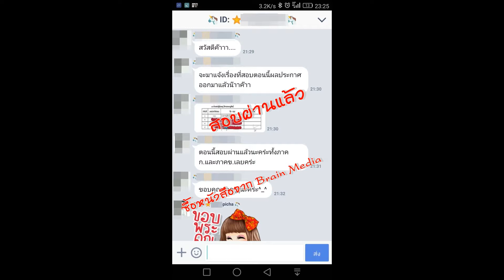Loadแนวข้อสอบ วิศวกรไฟฟ้าปฏิบัติการ กรมส่งเสริมการปกครองท้องถิ่น (อปท.)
ภาค ก
- แนวข้อสอบหลักปรัชญาของเศรษฐกิจพอพียงโมเดลเศรษฐกิจประเทศไทย ๔.๐
- แนวข้อสอบแผนพัฒนาเศรษฐกิจและสังคมแห่งชาติ ฉบับที่ ๑๒
- แนวข้อสอบรัฐธรรมนูญแห่งราชอาณาจักรไทยพุทธศักราช ๒๔๖๐
- แนวข้อสอบพระราชบัญญัติระเบียบบริหารราชการแผ่นดิน พ.ศ. ๒๔๓๔ และที่แก้ไขเพิ่มเติม
- แนวข้อสอบพระราชบัญญัติองค์การบริหารส่วนจังหวัด พ.ศ. ๒๔๔๐ และที่แก้ไขเพิ่มเติม
- แนวข้อสอบพระราชบัญญัติเทศบาล พ.ศ. ๒๔๙๖ และที่แก้ไขเพิ่มเติม
- แนวข้อสอบพระราชบัญญัติสภาตำบลและองค์การบริหารส่วนตำบล พ.ศ. ๒๔๓๗ และที่แก้ไขเพิ่มเติม
- แนวข้อสอบพระราชบัญญัติระเบียบบริหารราชการเมืองพัทยา พ.ศ. ๒๔๔๒
- แนวข้อสอบพระราชบัญญัติกำหนดแผนและขั้นตอนการกระจายอำนาจให้แก่องค์กรปกครองส่วนท้องถิ่น พ.ศ. ๒๔๔๒
- แนวข้อสอบพระราชบัญญัติระเบียบบริหารงานบุคคลส่วนท้องถิ่น พ.ศ. ๒๔๔๒
- แนวข้อสอบพระราชกฤษฎีกาว่าด้วยหลักเกณฑ์และวิธีการการบริหารกิจการบ้านเมืองที่ดี พ.ศ. ๒๔๔๖
- แนวข้อสอบพระราชบัญญัติการอำนวยความสะดวกในการพิจารณาอนุญาตของทางราชการ พ.ศ. ๒๔๔๘
- แนวข้อสอบระเบียบสำนักนายกรัฐมนตรีว่าด้วยงานสารบรรณ พ.ศ. ๒๔๒๖ และที่แก้ไขเพิ่มเติม
- แนวข้อสอบความสามารถในการศึกษาวิเคราะห์และสรุปเหตุผล
- แนวข้อสอบความสามารถในการใช้ภาษาไทย
- แนวข้อสอบเก่า ภาค ก ท้องถิ่น
ภาค ข
- พระราชบัญญัติควบคุมอาคาร พ.ศ. ๒๕๒๒ และที่แก้ไขเพิ่มเติม
- ความรู้ด้านการออกแบบระบบไฟฟ้า
- มาตรฐานการติดตั้งไฟฟ้าสำหรับประเทศไทย
- ระบบไฟฟ้ากำลัง ระบบแสงสว่าง และระบบปรับอากาศ
- ความรู้เกี่ยวกับระบบไฟฟ้าสื่อสาร
- ความรู้ในการออกแบบระบบไฟฟ้าในอาคาร
- ความรู้เกี่ยวกับระบบไฟฟ้าและระบบสัญญาณในอาคาร
- ความรู้เกี่ยวกับการอนุรักษ์พลังงาน
- จรรยาบรรณแห่งวิชาชีพวิศวกรรม
- แนวข้อสอบวิศวกรไฟฟ้าปฏิบัติการ